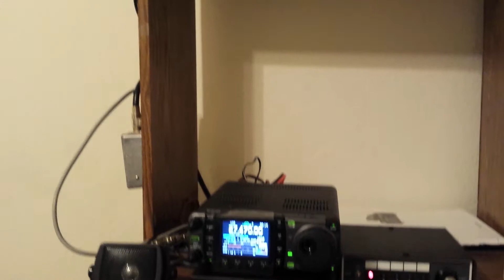Icom ic 7000 el conejo perez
Comunicado con Oscar el conejo perez